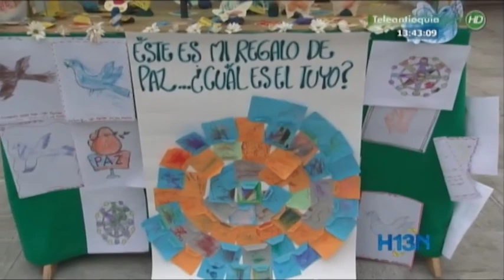Niños escribieron cartas a las Farc para pedirles que dejen las armas